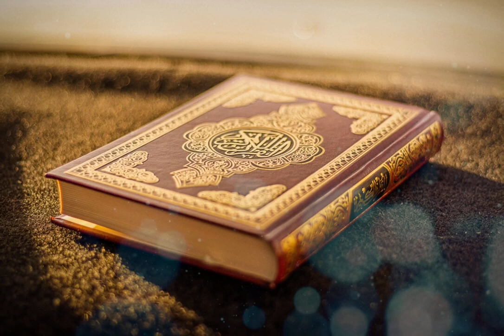Quran Pak | No Copyright Stock Video | Subscribe us for More | No Copyright Collection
No copyright collection
bts pewdiepie asmr billie eilish baby shark old town road music badabun blackpink fortnite minecraft pewdiepie vs t series peliculas completas en español senoritaariana grandealan walkertik tok musica wwe calma bad bunny eminem queen ed sheeran peppa pig despacito la rosa de guadalupe taki taki enes batur michael jackson songs t series maluma bad guy markiplier taylor swift ozuna nightcore paulo londra karaoke james charles youtube Imagine dragons dance monkey twice roblox free fire gacha lifepost malone justin bieber felipe neto bruno mars 7 rings china doraemon anuel kill this love sex sexy hot netflix jacksepticeye maroon 5 joe rogan game of thrones marshmello linkin park david dobrik bohemian rhapsody squeezie lady gaga aaj tak live 5 minute crafts cardi b geo news live музыка selena gomez coldplay dantdm lofi anuel aa rihanna drake dross los polinesios rap shawn mendes cocomelon sia song slime dua lipa con calma funny videos mikecrack vegetta777 pubg avengers endgame movies soolking believer gta 5 romeo santos buzzfeed unsolved popularmmos drake borderlands 3 ninja colbert sml tik tok itsfunneh undisputed ben shapiro seth meyers rachel maddow projared pokemon sword and shield jeffy trevor noah critical role trisha paytas blippi gmm first take nintendo queen sssniperwolf ryans toy review tati funny videos sis vs bro katy perry snack video islam islamic youtube monitzation world world war 3 russia ukraine russia vs ukraine pakistan vs india